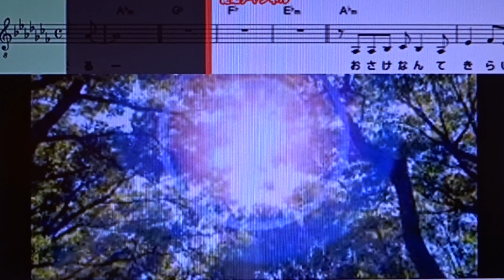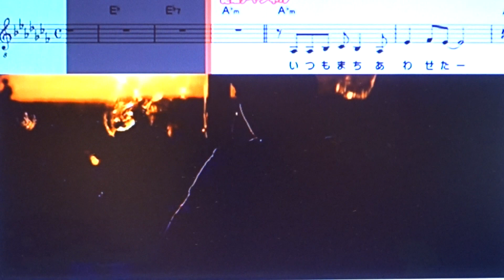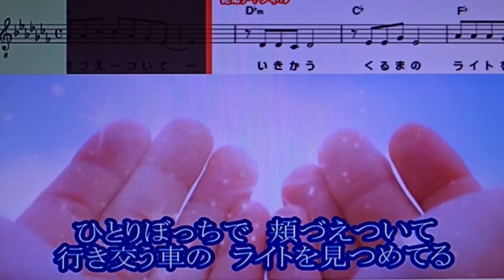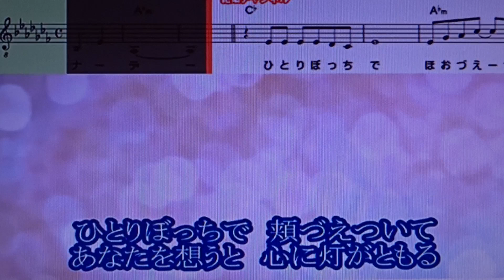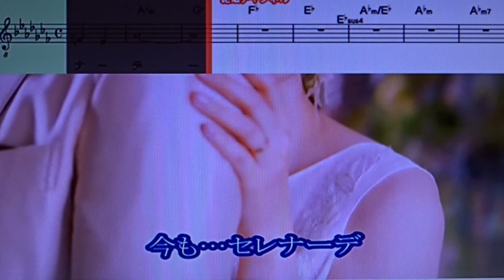今もセレナーデ 大月みや子